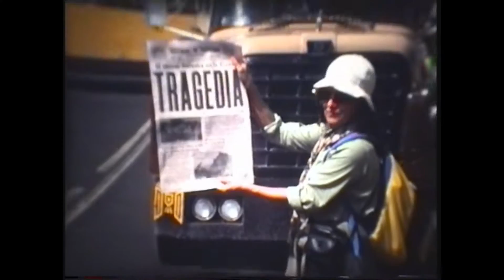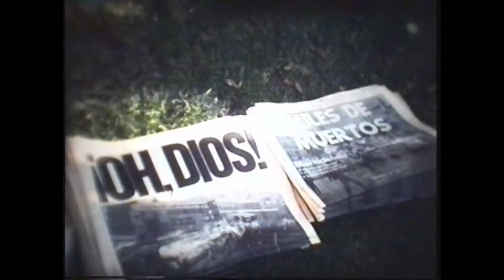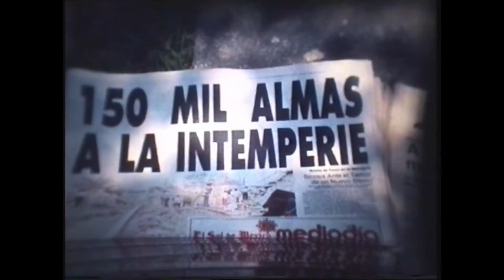MATRIMONIO SORDO BARCELONÉS SOBREVIVIÓ AL TERREMOTO DE MÉXICO DE 1985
El gran terremoto de D.C. México de 1985 fue grabado en súper 8, y se ha convertido en un documental reconocido y premiado por variad entidades.